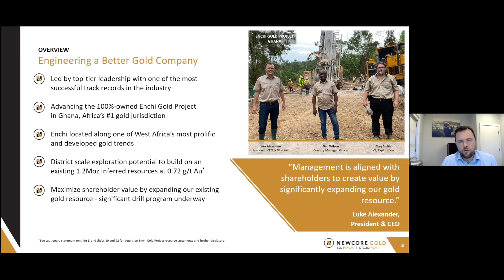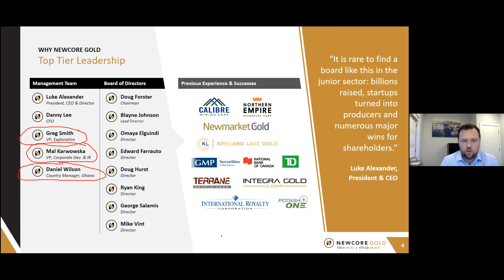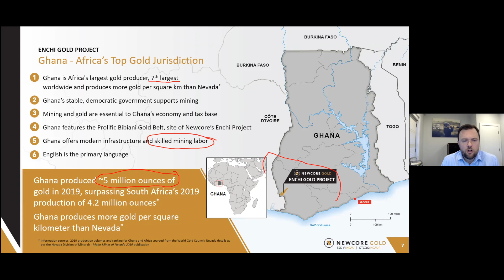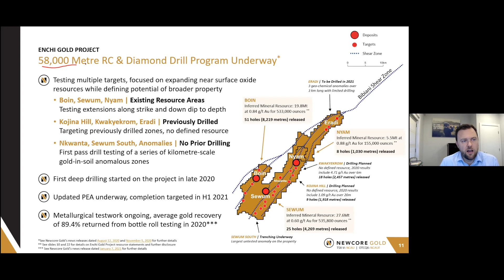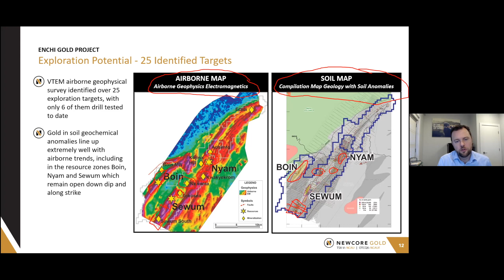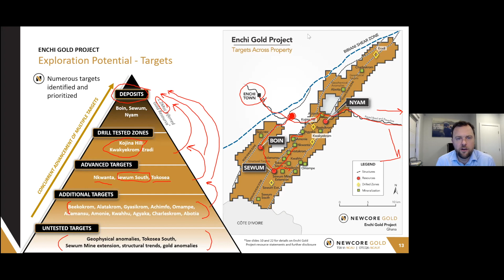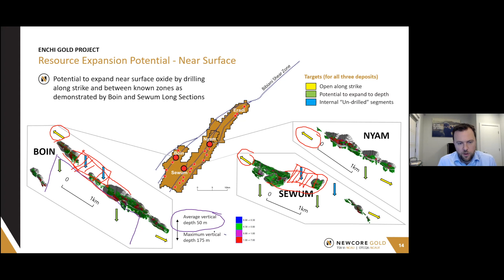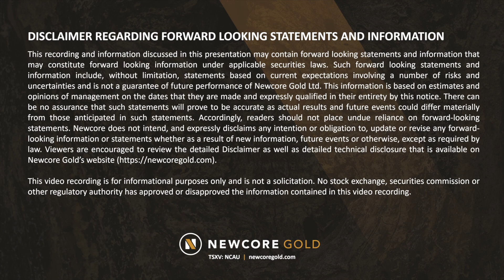Newcore Gold Investor Presentation | February 2021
Luke Alexander, President & CEO of Newcore Gold (TSX-V: NCAU), provides a brief introduction to the company. He discusses the company’s top-tier leadership, the Enchi Gold Project in Ghana, and the on-going drill program at Enchi. To learn more, visit newcoregold.com.